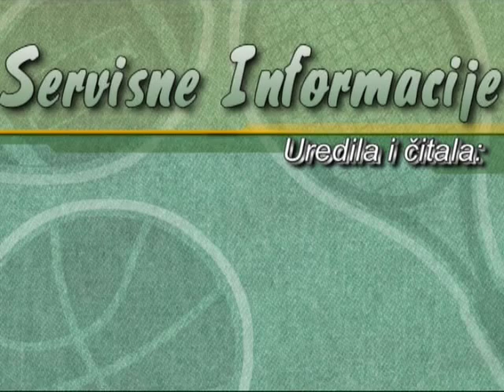Servisne informacije radija D 65 za 03 Jul 2013